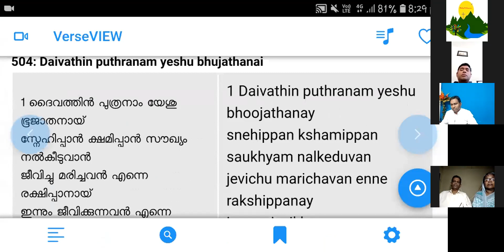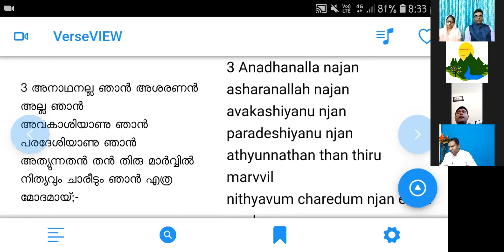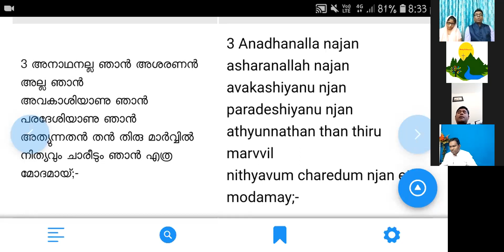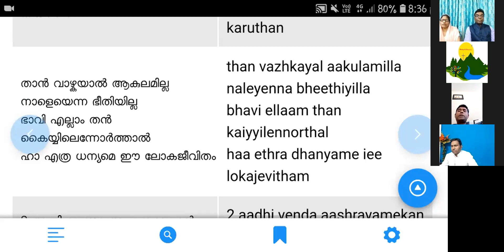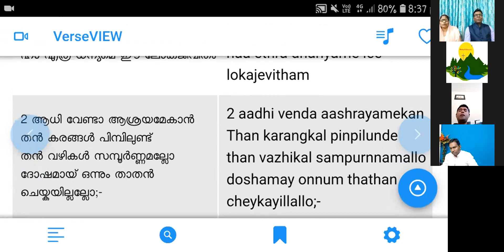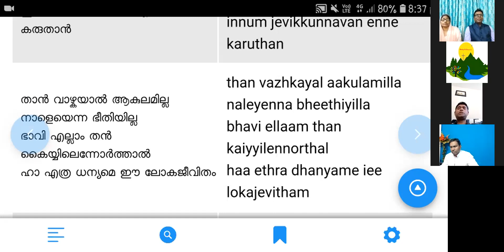Sis: Suja Paul നീ എന്റെ ഉഴൽചകളെ എണ്ണുന്നു; എന്റെ കണ്ണുനീർ നിന്റെ തുരുത്തിയിൽ ആക്കിവെക്കേണമേ.......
For More Details & Prayer requests

Special Zoom meeting Conducted  On March 19, 2021

Message : Sister Suja Paul